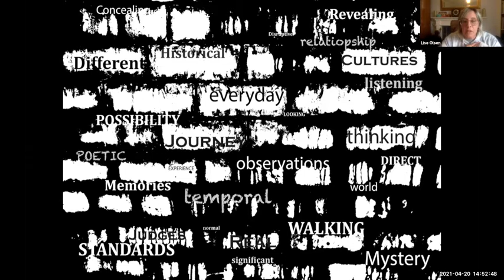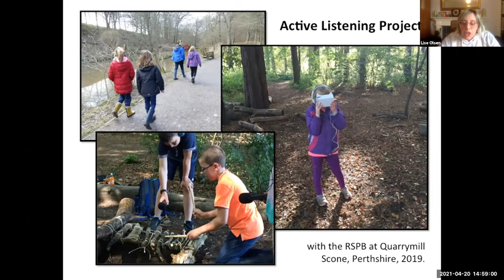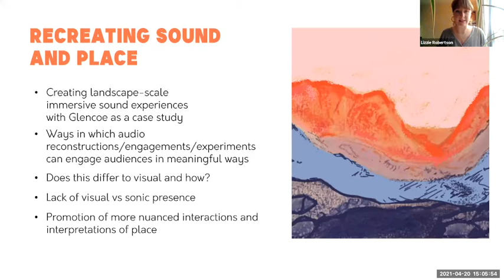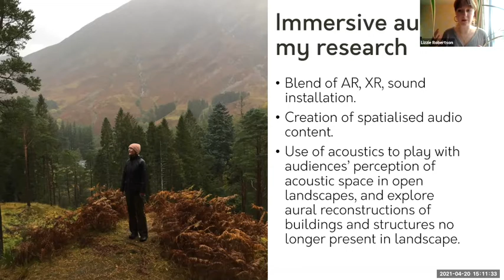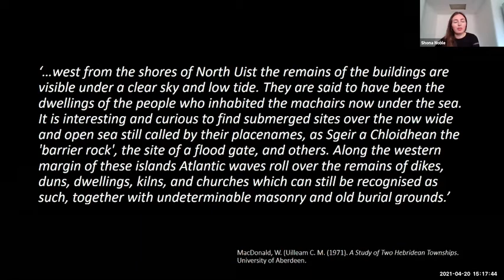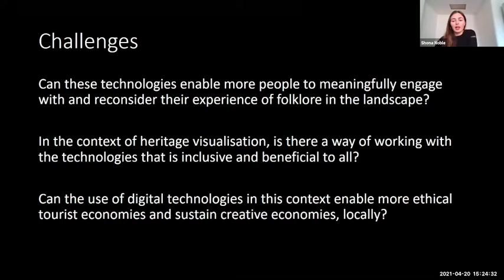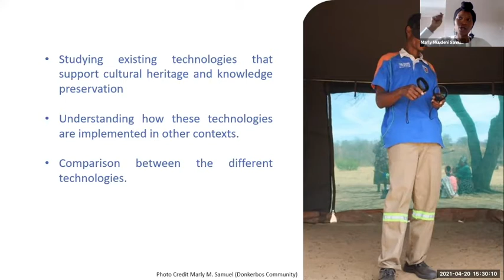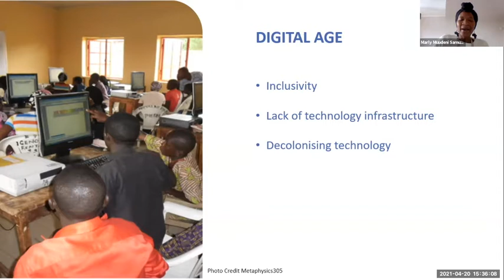PhD Panel 2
This panel was part of the online event "Immersive Technologies in Cultural Heritage Research and Practice" which was organised for the Scottish Graduate School for Arts and Humanities (SGSAH) Cultural and Museum Studies Discipline+ Catalyst by Prof. Maria Economou (University of Glasgow) with Prof. Ian Ruthven (University of Strathclyde) and Dr Thea Stevens (Glasgow School of Art). It took place on 20th April 2021.

For further info about the event, including details of the programme and speaker bios and abstracts, please

If you are an arts & humanities doctoral researcher in Scotland and would like to find out more about the SGSAH Discipline+ Catalyst events, please